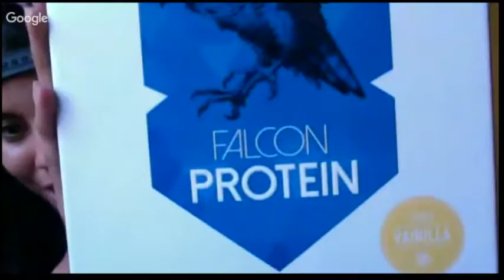Generation Vegan: Om Twins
Everything we talked about in the episode is Linked below

Snapchat where I post my recipes
Darksunsh9

healthimmersion.us